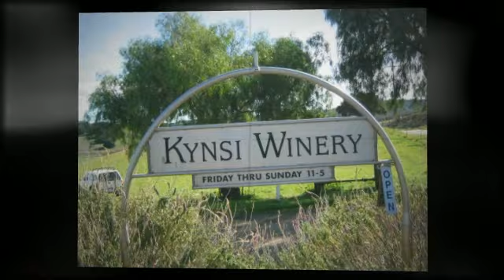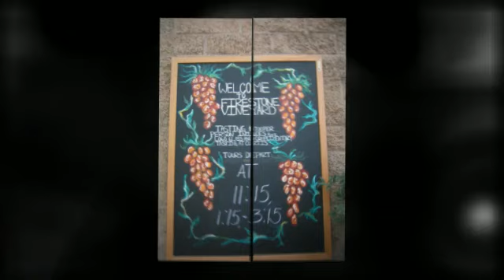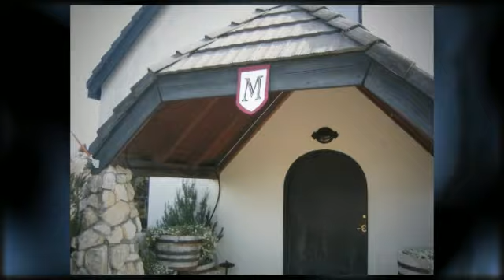Central Coast - California Wine Country